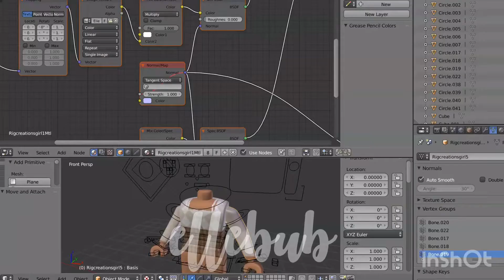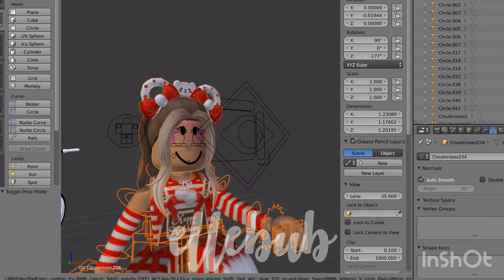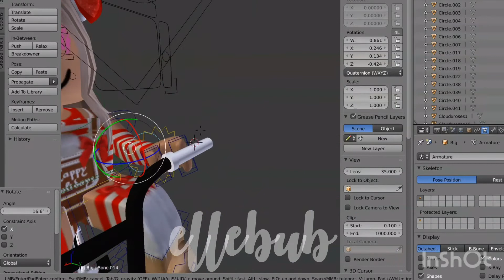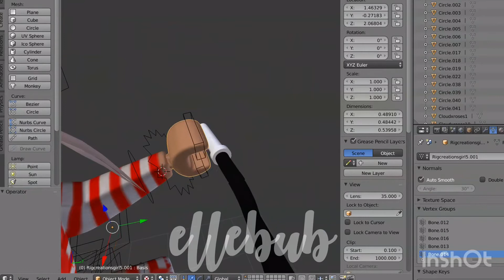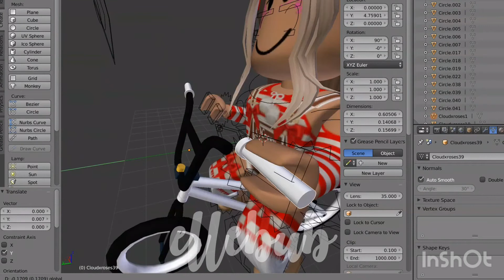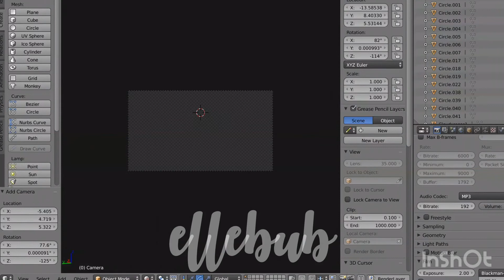Biking through the Snow | Speed edit GFX | Random edit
Christmas is making its way to town, so I decided to make a Christmas themed GFX. This was not comissioned by anybody but I may make it available for someone to use (I'll think about it though) Let me know if you want me to make a video about different Christmas GFXs

♡ 𝚄𝚙𝚕𝚘𝚊𝚍 𝚂𝚌𝚑𝚎𝚍𝚞𝚕𝚎 ♡

Saturdays & Sundays (depends if I have a big test coming up)

𝚁𝚘𝚋𝚕𝚘𝚡 - 𝚎𝙸𝙸𝚎𝚋𝚞𝚋 (𝙻'𝚜 𝚛𝚎𝚙𝚕𝚊𝚌𝚎𝚍 𝚠𝚒𝚝𝚑 𝙸)
𝙶𝚘𝚘𝚐𝚕𝚎 𝙲𝚕𝚊𝚜𝚜𝚛𝚘𝚘𝚖 - 𝚌𝚘𝚠𝚓𝚕𝚕3 (𝚓𝚘𝚒𝚗 𝚌𝚘𝚍𝚎)

Stay at home 🏡 Wash your hands 🧼 Sneeze/Cough on your elbow 💪🏼 Stay away from people 👩🏻👱🏼‍♂️ To prevent the coronavirus 🦠

Copyright infrigement not intended! ⚠️

☆ 𝙼𝚞𝚜𝚒𝚌 𝚄𝚜𝚎𝚍 ☆

{Q}: Cereal before milk or vice versa (milk before cereal)

Notice: these are pre-recorded videos and will not contain my new intro

𝙱𝚢𝚎 ❁